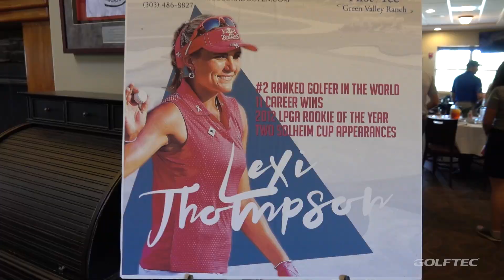Speed Golf with Lexi Thompson!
What's Lexi Thompson's prediction for the 2017 Solheim Cup? Find out as Jon Levy plays a round of Speed Golf with Thompson after a local junior golf clinic.